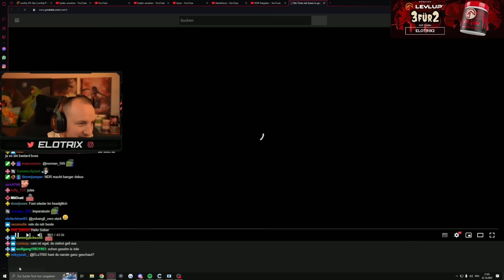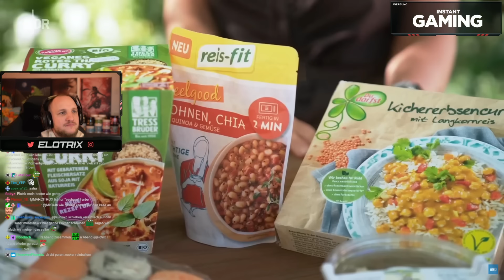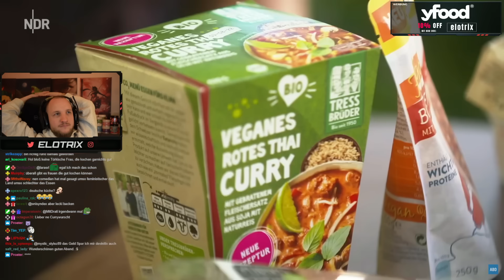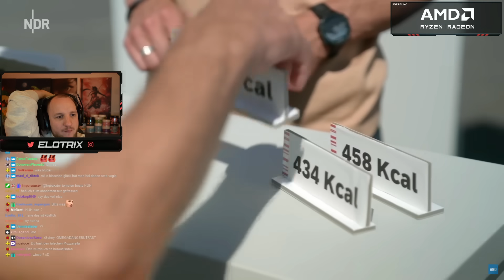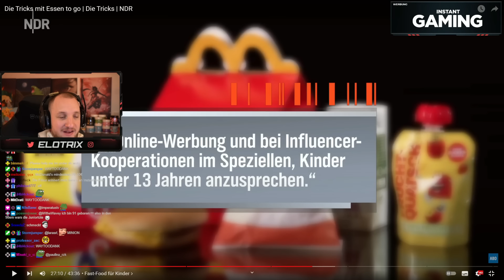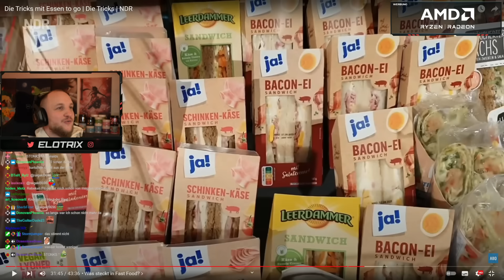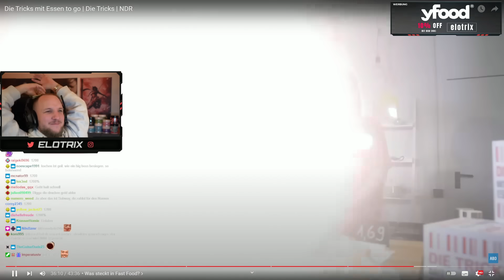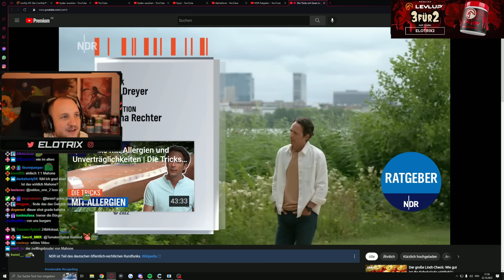Die Tricks mit Essen to go | NDR - REAKTION | ELoTRiX DOKUSONNTAG